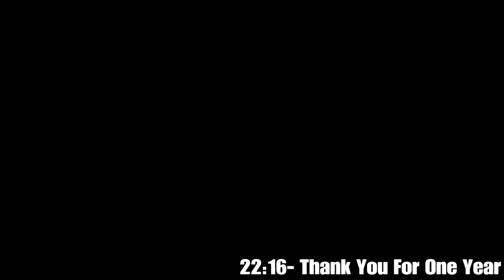Funny Epic And Just Fails! #6 June!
{Friends}
Special Thanks To These For Being In My Videos And Putting Up With Me!
Thumbnail Creator: Felix.
Editor: Sam.

{Music}
Artists I Used;
Juri Pootsmann – “I Remember U” / Xilent Remix,
Uplink – “Still Need You!”
Futuristik – “Little Bit”

{Goals}
Views By End Of 2017: 2,500
Views By End Of July:2,250
Likes For This Video: 5